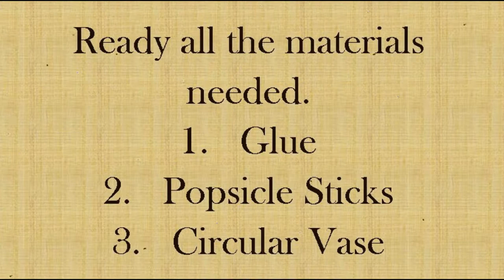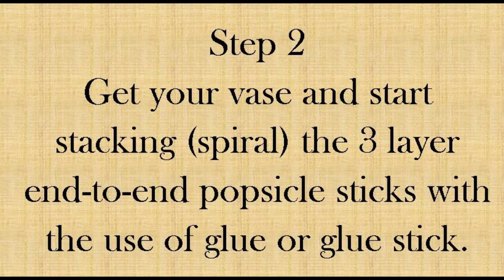DIY Spiral Lamp Shade Base